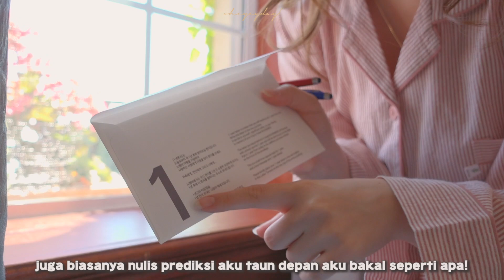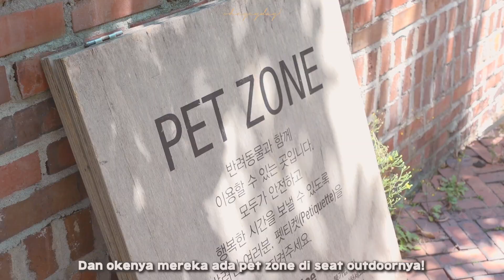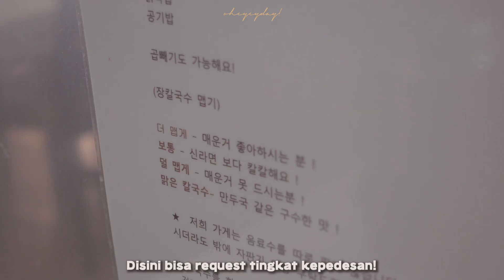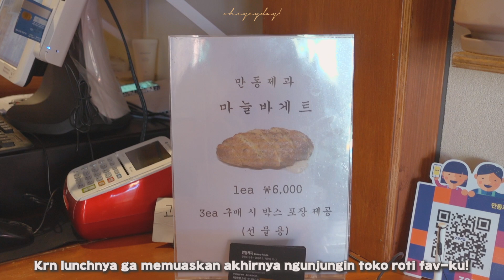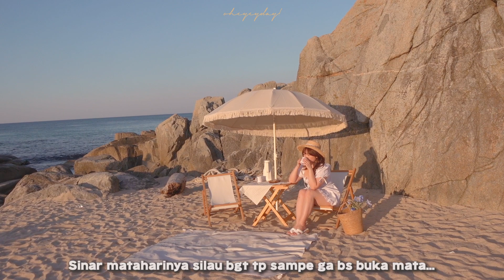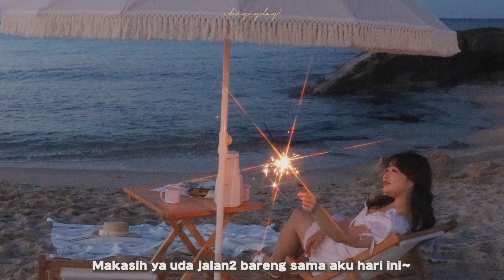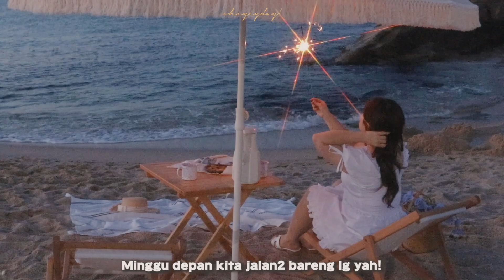[ 𝐕𝐋𝐎𝐆 𝐞𝐩.𝟏𝟒 ] MY LIFE IN KOREA 🇰🇷 A dreamy picnic in Gangneung Beach 🥂🍾🏖 Kayak di film LALALAND💜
𝐟𝐢𝐥𝐦𝐞𝐝 & 𝐞𝐝𝐢𝐭𝐞𝐝 𝐛𝐲 𝐘𝐨𝐮𝐫𝐬 𝐭𝐫𝐮𝐥𝐲, 𝐂𝐲𝐜𝐲

Hi temen2!
Kelanjutan di Vlog Gangneung aku minggu kemarin, di vlog hari ini aku picnic di pantai loh! Yuk healing bareng!

💕 Go and say hi! 💕

📍Editing program: Premiere CC 2021

🎧 Soundtracks.
Magic-avisnow
BoxingShadows - GiantsandPilgrims
IDo - TheHunts